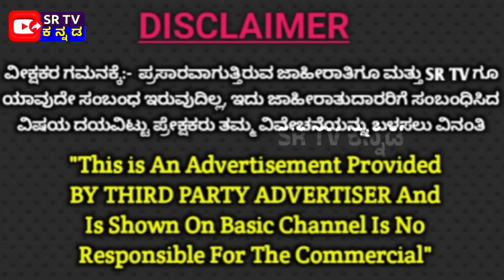ಕಾರ್ತಿಕ ಮಾಸದಲ್ಲಿ ತಪ್ಪದೇ ಕೇಳಬೇಕಾದ ಕಥೆ ಇದು | Karthika Somavaram Vrata | Shiva Parvathi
In this video I have shared a Karthika Somavaram Vrata Story mentioned in skanda purana.